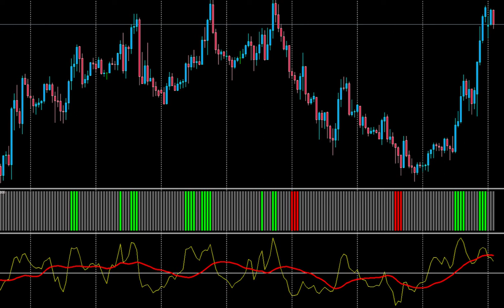Generic_Overlay_Bar | Forex Trading Online | FX Markets | Currencies, Spot Metals